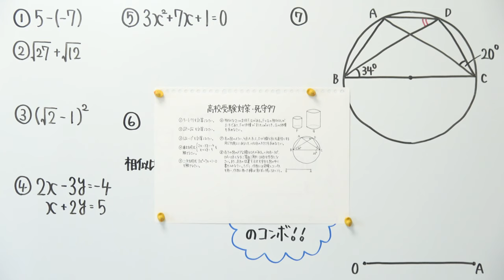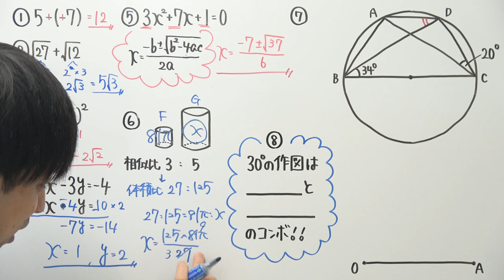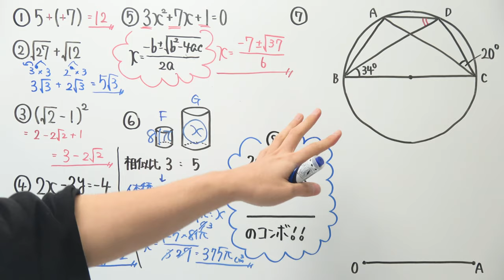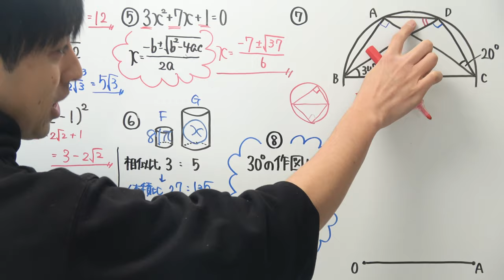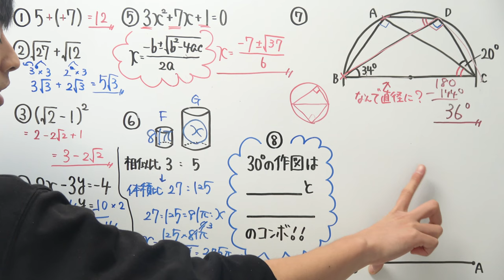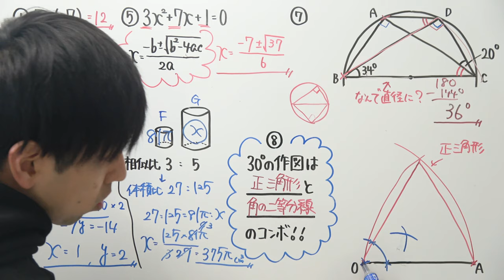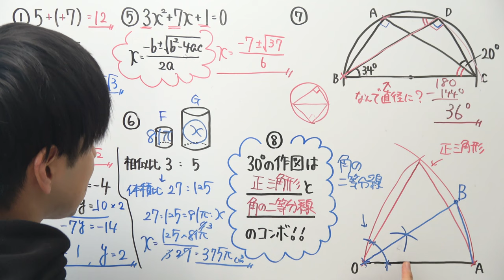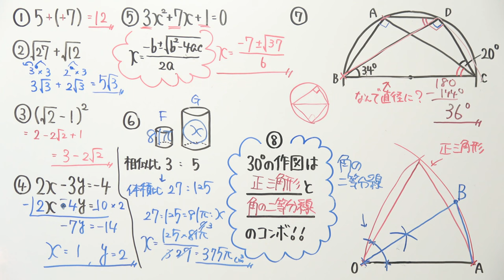【高校受験対策/数学】死守-97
円周角の定理について確認したい方はこちら

2021年より中学校の教科書改定があり、学習する学年が

21:55~22:00　コメント読みながら準備
22:00~22:45　自学タイム(コメントは読みません)
22:45~22:55　コメント読みながらまったり
22:55くらいに解散

●使用音源